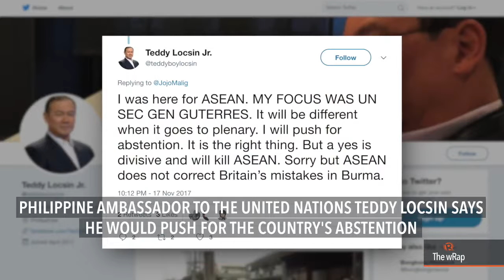Locsin to push for PH abstention from UN Rohingya reso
More videos on Rappler Follow Rappler for the latest news in the Philippines and across the globe. Philippine Ambassador to the United Nations Teddy Locsin says he would push for the country's abstention instead of voting against, when a UN draft resolution goes to plenary. The draft resolution is on the human rights situation of Rohingyans in Myanmar. FULL STORY Follow Rappler for the latest news in the Philippines and around the world.